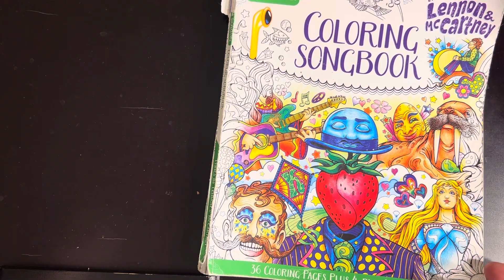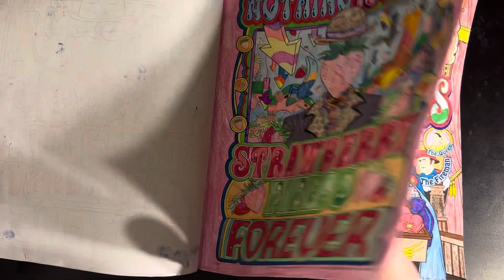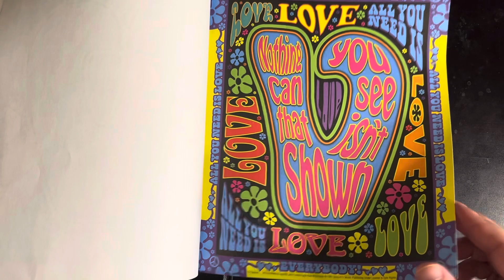Completed!!! The Crayola Signature Coloring Songbook! Lyrics by Lennon & McCartney, art by Joe Lacey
I have been working on this coloring book since 2018, off and on, as part of my “adult coloring” stress relief routine. Of Course, I wanted to use, you know, music by The Beatles, but feared demonetization. Which is hilarious, since I don’t make money off YouTube anyway….